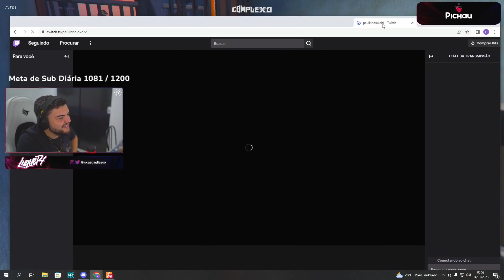PAULINHO E RED ACABARAM COM A FESTA EM 2 MINUTOS 😂😂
CLIPES DE GTA RP
ESSE CANAL NÃO É OFICIAL DO PAULINHO!

GOSTOU DO VIDEO?? CURTI E COMPARTILHA E DEIXA UM COMENTARIO PARA RECEBER CORAÇÃO